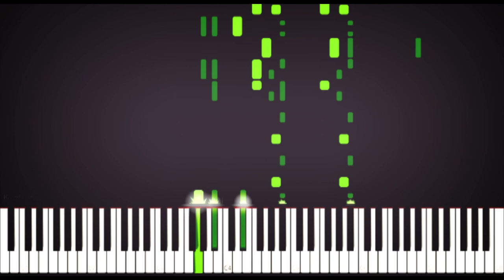Sergei Rachmaninoff/Rachmaninov - Italian Polka | Synthesia #9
This is a composition by Sergei Vasilyevich Rachmaninoff (also known as Rachmaninov) called Italian Polka or Polka Italienne. This was written in 1906 and is in D Minor at the beginning until it changes to A Major in the middle section. This was a piece for Two Pianos and if you wanted to find the MIDI, Here It Is If you want to watch the video to see where I got the MIDI, Here It Is
This is my first Rachmaninoff Synthesia video which I will do more of him and I will do different composers too. So that's it guys, I hope you liked and subscribed and left a nice comment down below and I also hoped you clicked/tapped the bell and share it too and also, this was made yesterday or the day before (The 1st Of July), and I will see you in the next video, BYE!